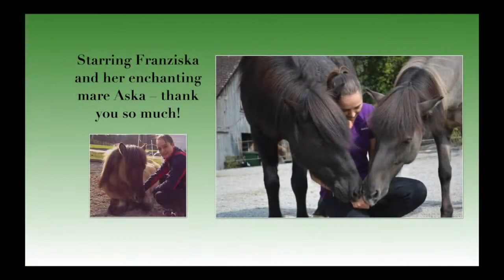A glimpse of a Lungeing Course clinic with Babette Teschen – Franziska and Aska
Here is Franziska and her Icelandic mare Aska 🐴❤️.
Franziska began work with the Course in Lungeing in 2016.
from
Babette Teschen